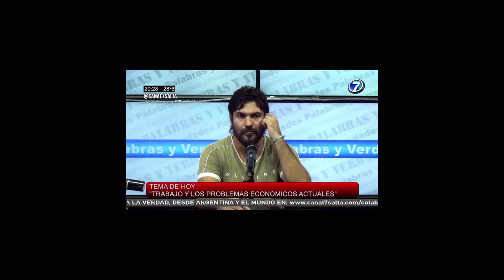El Trabajo y los problemas económicos actuales